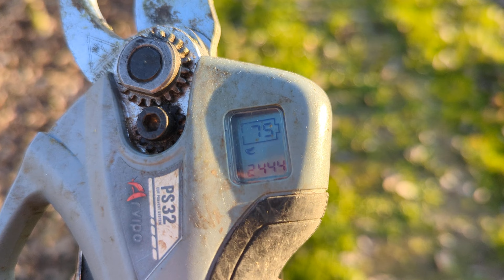Pruning Part 4. Bibaum System.